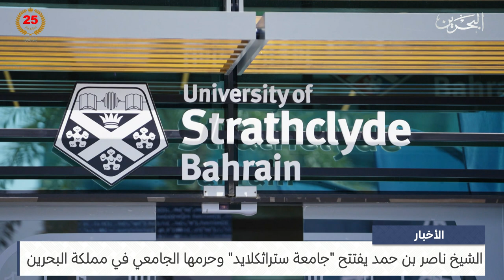البحرين مركز الأخبار : سمو الشيخ ناصر بن حمد يفتتح جامعة ستراثكلايد وحرمها الجامعي في مملكة البحرين